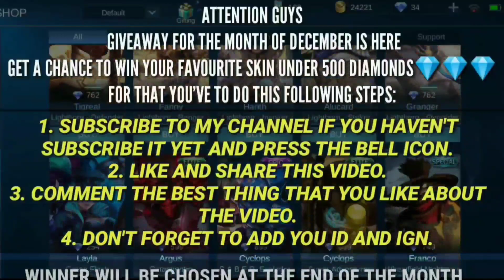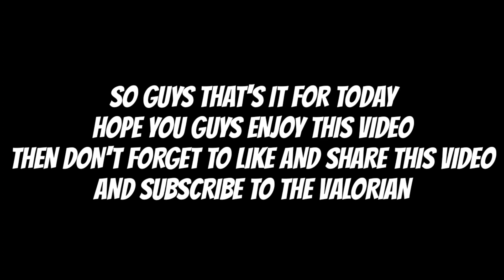MOBILE LEGENDS ALL SKINS OF 2019 PART- 3 • MOBILE LEGENDS NEW SKIN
IN THIS VIDEO IM GOING TO SHOW ALL SKINS OF 2019.

new skin ml
mlbb new skins
ml new skin
mlbb
mobile legend
mobile legends all skins of 2019
mobile legends all skins of 2020
ml new skins 2018
ml new skin 2019
the valorian